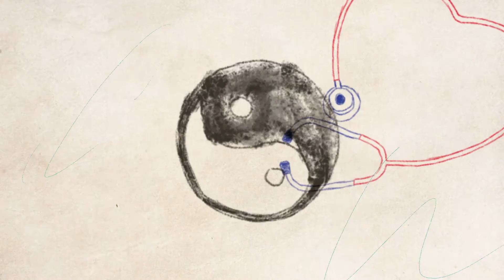DILLO - O SOM DO SAL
Sétima música do Álbum Dillo, conta com a participação especial do tecladista Donatinho no sintetizador analógico